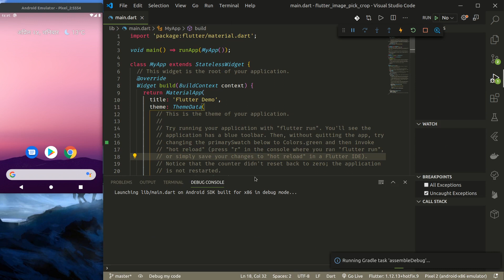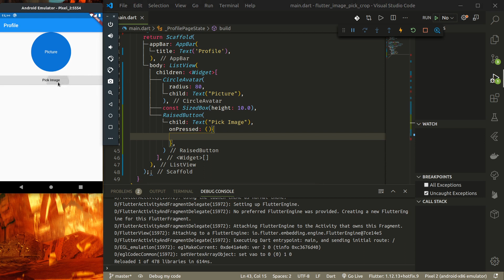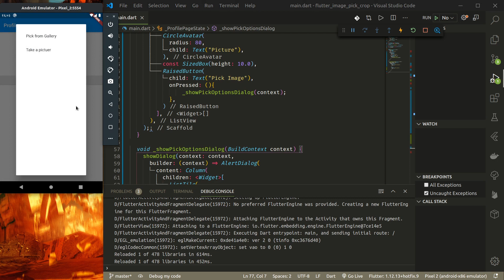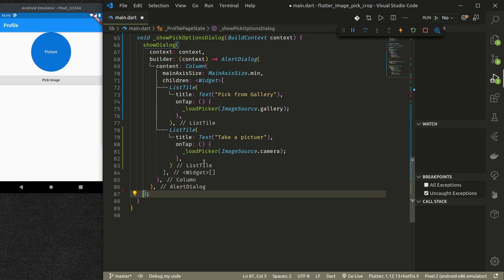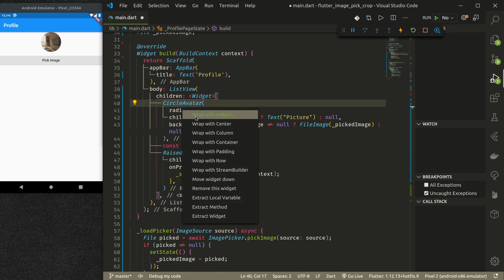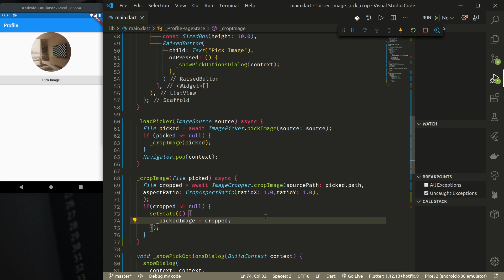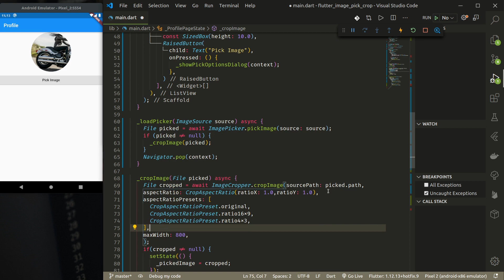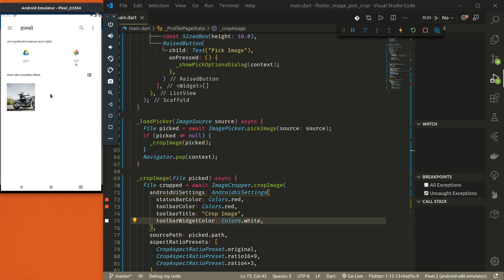Flutter - Allow users to Pick and Crop Image in your Flutter Application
In a flutter application learn to pick and crop image to get a final cropped image file that you can upload to server, or save locally as a may be user's profile picture or other images related to your app's content.
It's a very useful feature for any Flutter that allows user to upload image media.